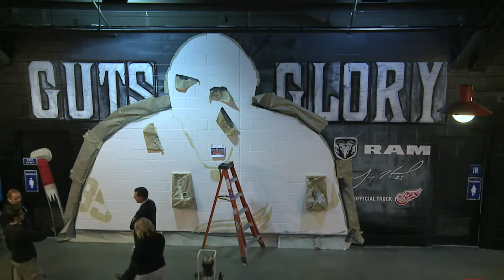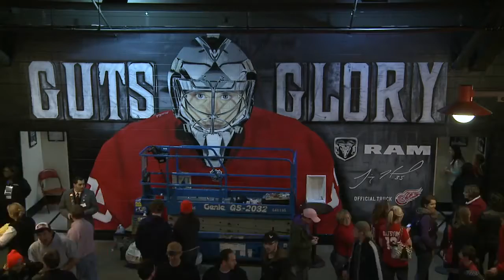Time Lapse Ram Trucks Red Wings Mural Dodge Ram Jeep Chrysler vehicles in Vancouver bc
The Willowbrook Chrysler Story
Welcome to Willowbrook Chrysler Jeep Dodge Superstore!

We sell and service all Dodge, Jeep and Chrysler vehicles. Want to save money? All of our prices are heavily discounted on all of our new and used vehicles and we will go that extra mile to keep you happy! Willowbrook Chrysler Jeep Dodge is on the Langley Bypass (HWY 10) in Langley, BC and the border of Surrey in the heart of the Lower Mainland.

We also serve Maple Ridge, Abbotsford, Chilliwack, Vancouver North and West, White Rock, Delta and Ladner. We treat the needs of each individual customer with paramount concern. We know that you have high expectations, and as a car dealer we enjoy the challenge of meeting and exceeding those standards each and every time. Allow us to demonstrate our commitment to excellence! Our experienced sales staff is eager to share its knowledge and enthusiasm with you. We encourage you to browse our online inventory, schedule a test drive and investigate financing options.You can also request more information about a vehicle using our online form or by calling 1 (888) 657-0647. If you don't see a particular vehicle, click on and complete the form. We will gladly inform you when a matching car arrives. If you'd like a see a vehicle in person, click on for step-by-step driving instructions to our site, or give us a call. We look forward to serving you!